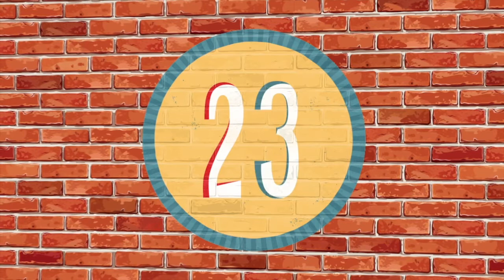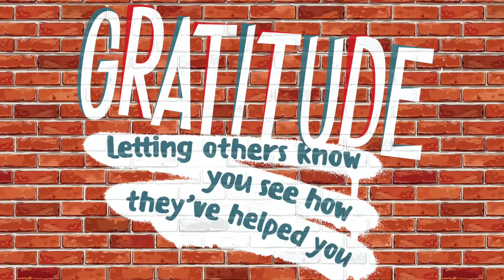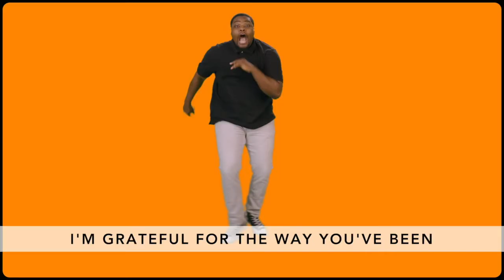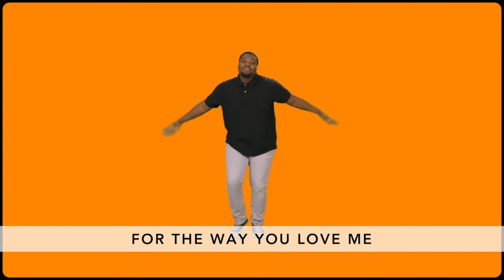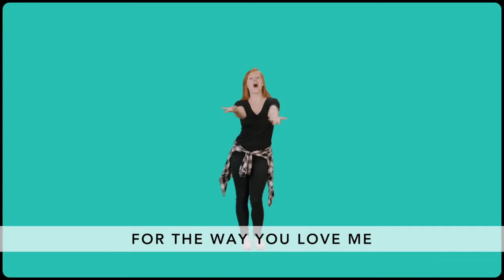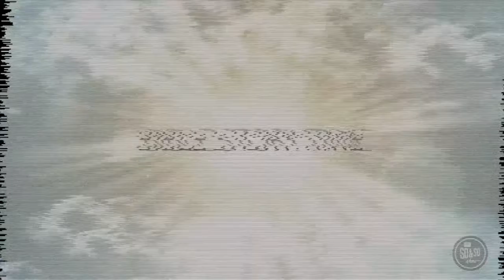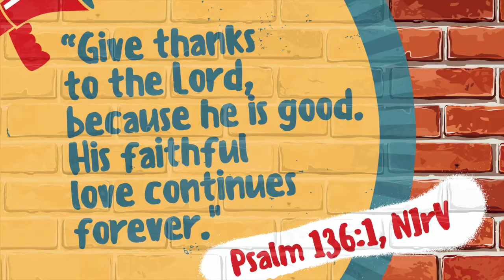Uptown Kids Week 2 8 11 20